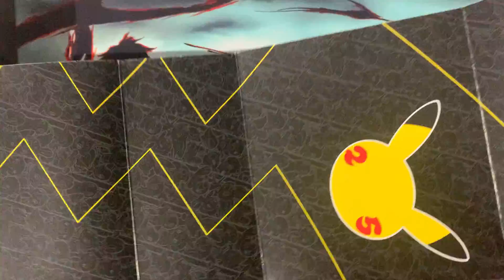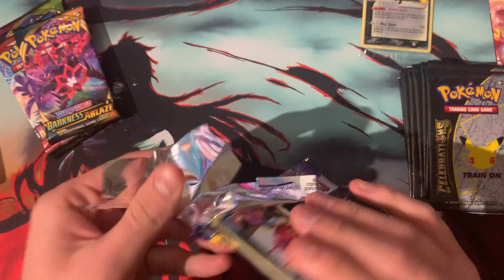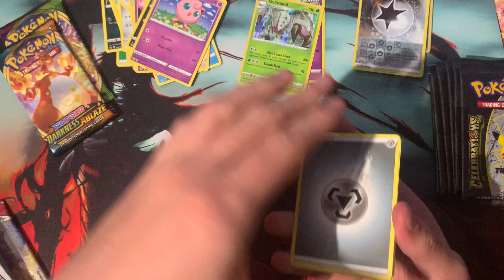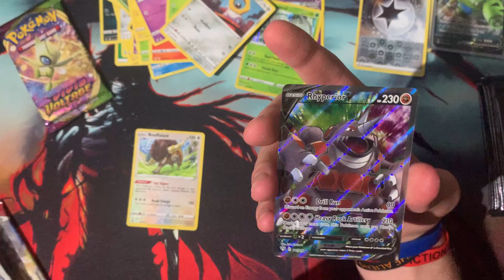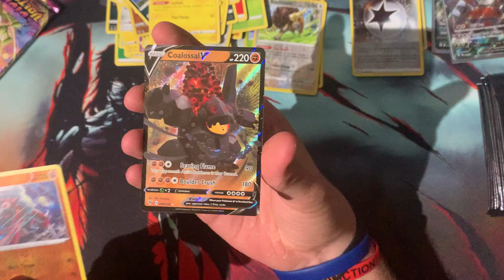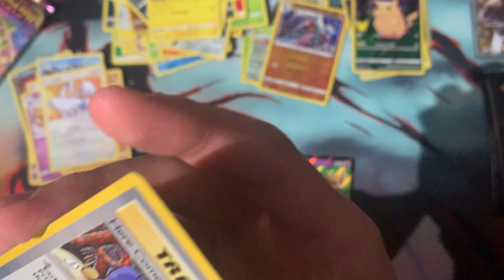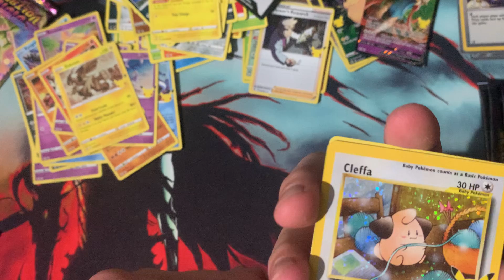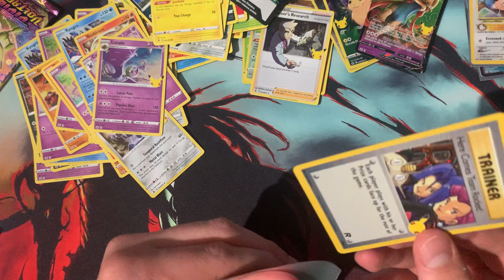Pokémon celebrations ETB!